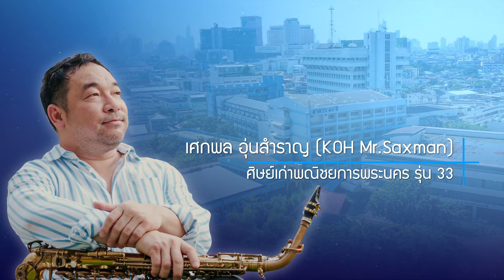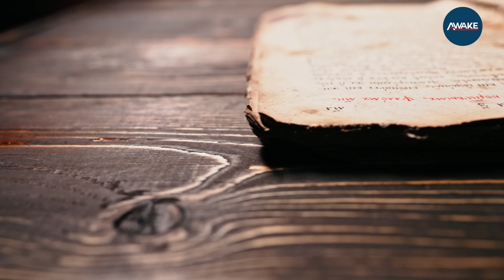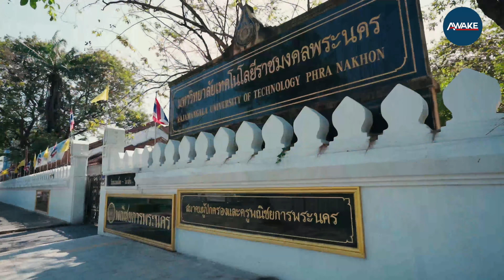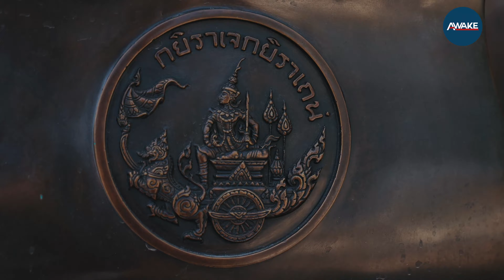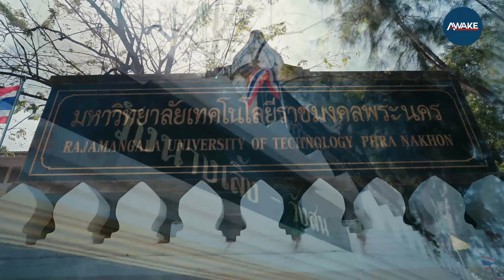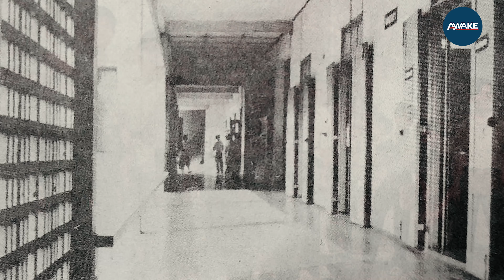โรงเรียนเก่า | รักอมตะ พณิชยการพระนคร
โรงเรียนเก่า | ฟังเพลงไพเราะกับ "โก้ มิสเตอร์แซกแมน" (Koh Mr.Saxman) ท่องไปในวังนางเลิ้ง โรงเรียนพาณิชย์แห่งแรกของไทย "พณิชยการพระนคร"